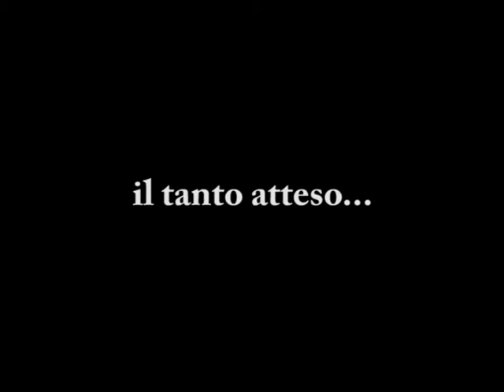Pesca al tonno in Adriatico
Dopo svariate uscite, tanti "cappotti" e una rottura, finalmente è arrivato il primo tonno della stagione per la Premiata Ditta "Max e Angelo".
Non è enorme ma è un buon inizio!